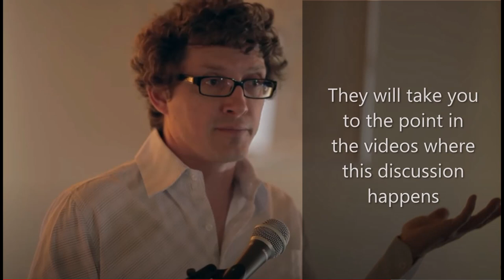Q&A Topic - Gospel's Sources